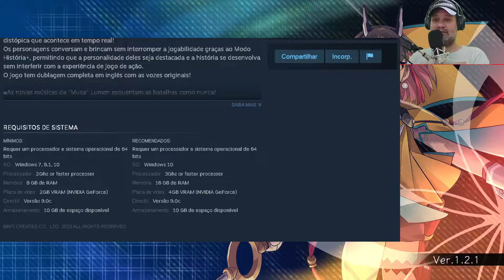Azure Striker Gunvolt 3 | O NOVO EPISÓDIO DA SÉRIE DE JOGOS 2D | PC Gameplay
O novo episódio da série de jogos 2D de ação de alta velocidade Gunvolt finalmente chegou com Azure Striker Gunvolt 3. Com uma história envolvente e jogabilidade satisfatória, Gunvolt 3 é o título mais extravagante da série até o momento!

Desenvolvedor: Inti Creates
Plataformas: Nintendo Switch, PlayStation 4, Xbox One, PC Windows, Xbox Series X e Series S, PlayStation 5
Gêneros: Jogo de plataforma, tiro, luta, ação, aventura